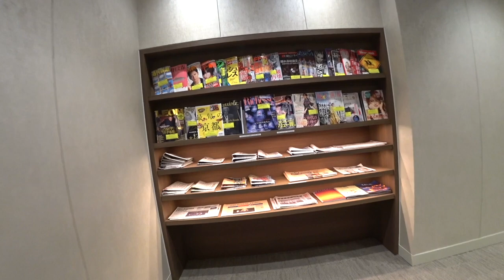【空港ラウンジ】食事、アルコール、シャワー付き。羽田空港国際線にあるティアットラウンジ【TIAT LOUNGE】を紹介します♪LCCを利用便でも使えます！エムアイカードゴールドカードで入室可能!!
今回は羽田空港国際線ターミナル、制限エリアにあるTIATラウンジを紹介します♪

このラウンジはMIカードゴールド、MIカードゴールドプラスを提示することで利用できます。
提示で利用できるということでLCCなどを利用した際にもこのラウンジは利用できます♪

食事、アルコール、シャワー、Wi-Fi、電源、個室ブースといった感じで航空会社のラウンジだと認識されるとわかりやすいと思います。

私はANAラウンジ、ANA SUITE ラウンジも利用しましたが混雑が酷く、こちらのラウンジに逃げ込むということありました。

ぜひ、羽田空港から国際線を利用する方は発行することをお勧めします。

年会費は１００００円しますが、今現在、１５０００円以上のポイント還元が各ポイントサイトでありますので実質はもちろん無料で利用できます。

詳しくは私のブログをごらんください♪